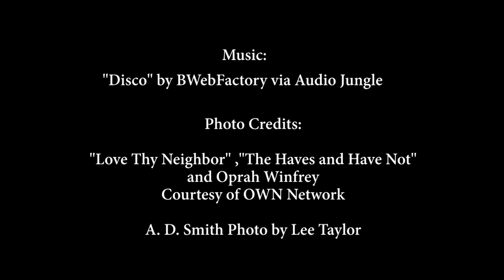Uncle Curly's Classroom - Red Carpet Event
This is the Red Carpet interview for Uncle Curly's Classroom featuring A. D. Smith, Tony Grant (Love Thy Neighbor), Tyler Lepley (The Haves and Have Nots) and Trisha Mann Grant (The Man In 3B). The interviews were conducted by MaryAnn Washington at The Cannon Center in Memphis, Tennessee. Uncle Curly's Classroom was written and directed by A. D. Smith.